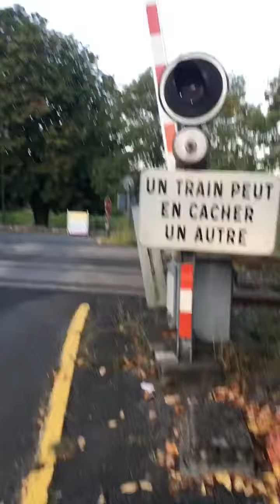France Level Crossing 1